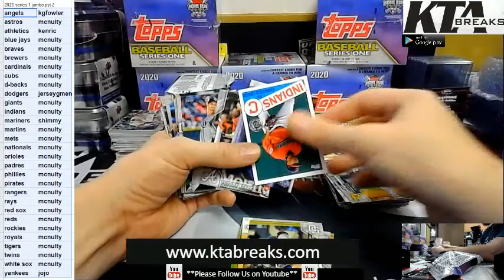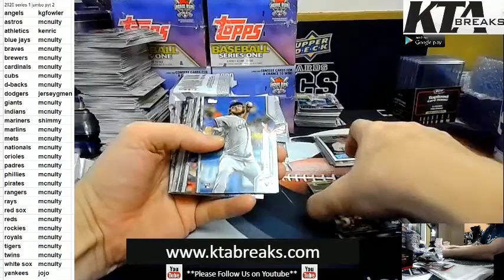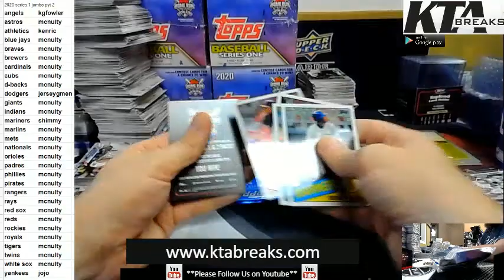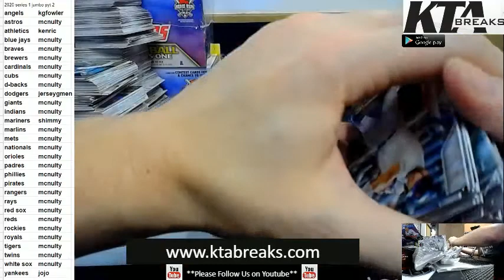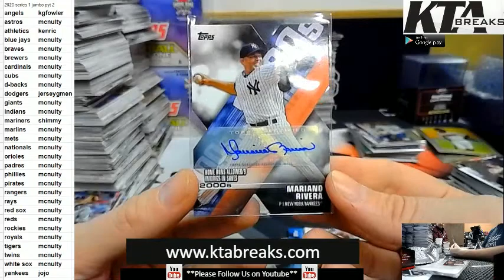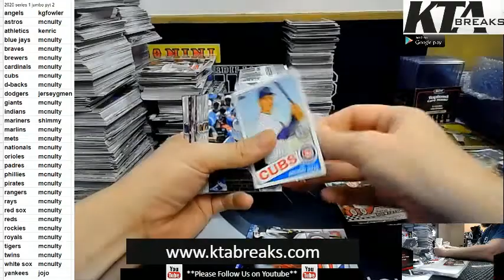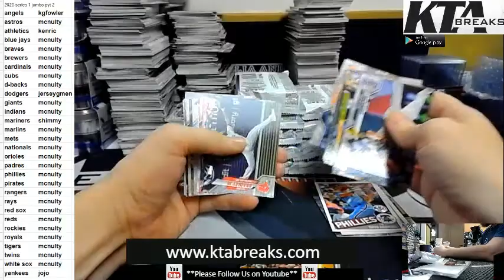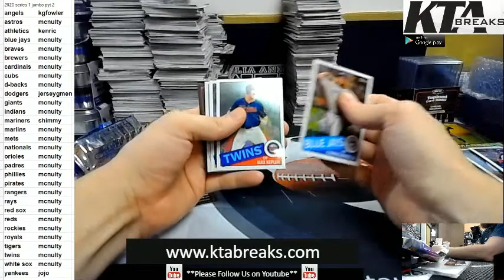KTAuthentics -2020 Topps Series 1 baseball 6 jumbo box case break - pyt #2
2020 Topps Series 1 baseball 6 jumbo box case break - pyt #2